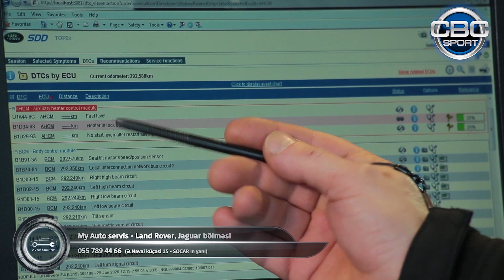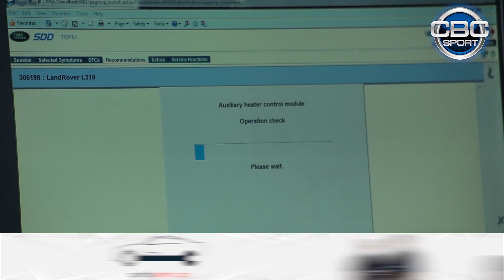Avtotemir.az - MY AUTO servis - Land Rover, Jaguar (JLR) 055 789-44-66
❗ MY AUTO servis - Land Rover, Jaguar (JLR)
🆕 Mövzu: Land Rover və Jaguar da diqqət olunası məsələlər
🔧 GÖRDÜYÜ İŞLƏR:
🚘 Land Rover və Jaguar markalarında
✔️ Bütün növ texniki servis xidməti
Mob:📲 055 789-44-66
Ünvan: ➡️ Bakı, Ə.Nəvai küç. 15 - SOCAR ın yanı